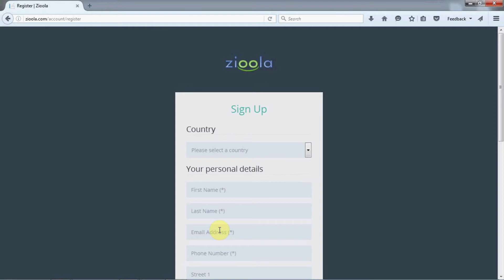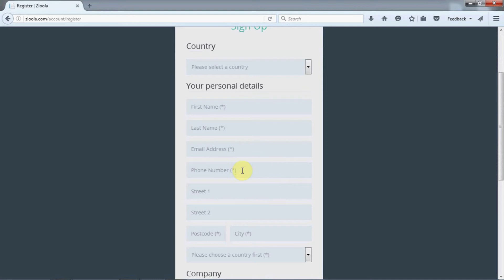ZIOOLA : How To Register As New User (English)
and try up our trial.